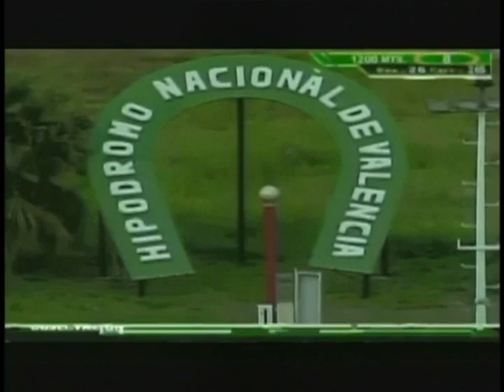8va Carrera | Don Pietro | Reunión 26 | HINAVA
En la 6ta válida se impone el Nº 2 "Don Pietro" con la conducción de Héctor Moreno y entrenado por José Rafael Balliache.

El Nº 7 "Sr. Aquinin" rodó.